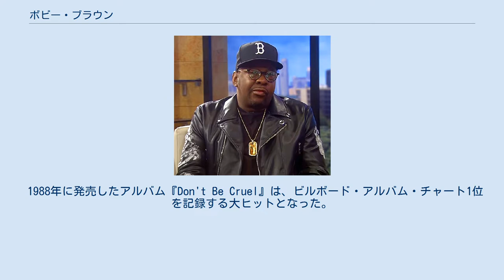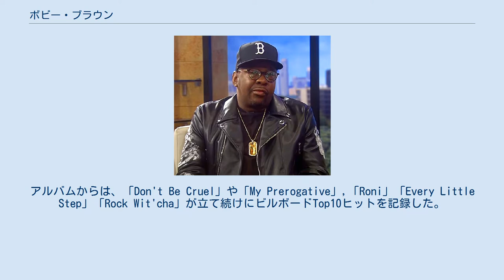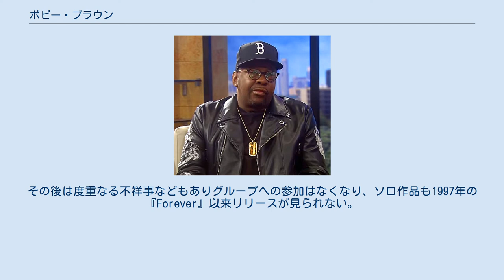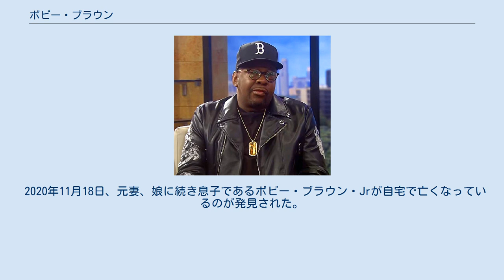ボビー・ブラウン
ボビー・ブラウン ボビー・ブラウン（Bobby Brown、1969年2月5日 - ）は、アメリカ合衆国マサチューセッツ州ボストン出身のR&B歌手でありダンサー。
本名：ロバート・ベレスフォード・「ボビー」・ブラウン(Robert Beresford "Bobby" Brown)。
 ボビー・ブラウンは、1983年にボーイズ・グループ、ニュー・エディション (en:New Edition) の一員としてデビューした。
ニュー・エディションのリード・ボーカルはラルフ・トレスヴァント(en:Ralph Tresvant)が務めていたため、ボビーはセカンド・リードというポジションであった。
86年にボビーはグループから脱退し（後任としてジョニー・ギル（en:Johnny Gill）が加入）、キャメオのラリー・ブラックモンらをプロデューサーに招き、『キング・オブ・ステージ』でソロ・デビュー。
「Girlfriend」がシングルビルボード・ブラック・コンテンポラリー・チャートで1位を記録。
 1988年に発売したアルバム『Don't Be Cruel』は、ビルボード・アルバム・チャート1位を記録する大ヒットとなった。
LA&ベイビーフェイス、テディー・ライリーらをプロデューサーとして起用したこの作品は、世界中で累計1000万枚以上を売り上げ、プラチナ・レコードを記録するミリオンセラーとなった。
アルバムからは、「Don't Be Cruel」や「My Prerogative」,「Roni」「Every Little Step」「Rock Wit'cha」が立て続けにビルボードTop10ヒットを記録した。
その間にも、『ゴーストバスターズ2』のテーマソング「On Our Own」も大ヒット。
グラミー賞の最優秀R&B男性シンガーも獲得するなど、飛ぶ鳥を落とす勢いで快進撃を続けた。
1992年に発売したアルバム『Bobby』からも「Humpin' Around」がヒットした。
 日本では「Every Little Step」がTBCの、「Humpin' Around」が松下電器産業（現：パナソニック）のラジカセ「サイバートップ」のCMソングにそれぞれ起用された。
 当時は日本の洋楽ファンの間でもブラウンは人気となり、M.C.ハマーに憧れる「ハマ男」に対して、彼の髪型、服装などのスタイルを真似したボビ男と呼ばれる若者が巷に多く現れ、社会現象にもなった。
 1990年に、古巣ニュー・エディションのメンバーによるソロ活動（ジョニー・ギル、ベル・ビヴ・デヴォー、ラルフ・トレスヴァント）がそれぞれ大成功をおさめると、ボビーもニュー・エディションの活動にも頻繁に参加するようになる。
 その後ラッパーのジャ・ルールや、ボブ・マーリーの息子ダミアン・マーリーと共演したりしている。
ボビーは1992年に、R&B歌手ホイットニー・ヒューストンと結婚し、一人娘ボビー・クリスティーナ・ブラウンがいる。
しかし、結婚してからの彼は、妻へのドメスティックバイオレンス、交通違反による補導など、度重なる不祥事によりファンを失い、90年代半ば以降はビルボード・チャートへのヒットもなくなってしまった。
1996年の『ホーム・アゲイン』は、新旧6人のニュー・エディションが参加したアルバムであるが、このアルバムリリース後のツアー中にメンバーと再び決裂。
その後は度重なる不祥事などもありグループへの参加はなくなり、ソロ作品も1997年の『Forever』以来リリースが見られない。
 2000年以降は他のアーティストとの共演、かつてソロ活動を始める前に所属していたニュー・エディションへの復帰（2005年11月のBET Awardsで再結成）、ホイットニー・ヒューストンと子供たち、夫婦・家族共同で私生活を暴露したテレビの特別番組に出るなどの芸能活動をおこなった。
 2006年9月13日結婚生活14年目に、ホイットニー・ヒューストンが離婚申請書を裁判所に提出したとホイットニー側の広報担当者が明らかにした。
同年10月、離婚が成立した。
 2012年2月11日、元妻のホイットニー・ヒューストンが48歳の若さで死去。
 2015年7月26日、娘のボビー・クリスティーナが22歳で死去する悲劇に見舞われた。
 2020年...